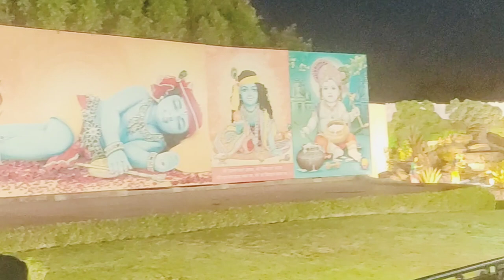My First Vlog 🙏😌 | भक्ति मन्दिर Mangarh Pratapgarh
krishna
krishna bhajan
krishna songs
krishna flute music
krishna cartoon
krishna vrinda vihari full movie
krishna sahay
krishna das
krishna leela
krishna mukunda murari serial today episode
krishna movie
krishna aur gauri ki kahani
krishna aarti
krishna ashtakam
krishna aur kans
krishna and his leela full movie
krishna aur balram
krishna aur kans full movie
krishna arjun yudham hindi dubbed
krishna as jackie shroff
krishna as dharam in kapil sharma show
a krishna govind hare murari
a krishna malai mitho
a krishna ethereal
o krishna hai
a krishna a parda
a krishna bhagwan halya
a krishna clair de lune
a krishna govind hare murari he nath narayan vasudeva
a krishna bikraiya song
a krishna nepali song
krishna bhagwan
krishna bhajan nepali
krishna bani
krishna bhajan mashup
krishna bhajan gujarati
krishna bangla
radha
radha mohan
radha manohar das
radha rani
radha krishna episode 1
radha radha
radha krishna
radha teri chunri
radha song
radha krishna songs
radha cartoon
radha mohan today full episode
radha rani lage
radha kaise na jale
radha and mohan today episode
radha aur krishna
radha alaikiral song
radha and mohan
radha aarti
radha alia bhatt dance performance
radha aisi bhai shyam ki diwani anup jalota
radha azhaikiral song
radha amritwani
radha and krishna
a radha radha kahe itna gurur status
a radha a nili pili sadi mein
a radha govaldi na ghar pachvade
a radha radha song
a radha pyari hai ta krishna madhu banaima
a radha rani
a radha pyari
o radha teri chunri
a radha pyari hai ya krishna
aradhya song
radha bhoot
radha bhajan
radhabari
radha bina krishna nahi
radha b praak
radha baba
radha ballabh song
radha badi
radha bhajan songs
radha bol
bol radha bol sangam hoga ki nahin
benti radha soami
b radha sherpa dance
b radha krishna
b randhawa
bol radha bol bhojpuri movie
b radhakrishnan iyer
b radha sherpa dance battle
b radhakrishnan carrom match
bol radha bol
radha cartoon dekhte chai
radha cinema
radha cover dance
radha chalisa
radha cartoon bangla
radha collections maggam work
radha collection
radha cartoon video
radha chalisa fast
c radhakrishna rao
c radhakrishnan jeevacharithram
c radhakrishnan jeevacharithram in malayalam lyrics
c radhakrishnan
c radhakrishnan interview
c radhakrishnan vs c ravichandran
c radhakrishnan jeevacharithram in malayalam
c radhakrishnan speech
c radha radha
c radhakrishnan jeevitha charitra kurup
radha dance performance
radha dance cover
radha dhundh rahi kisi ne mera shyam dekha
radha dhun
radha dance
radha daughter karthika engagement
radha dekhte chai
radha devi ariyari
radha death episode
radha dhvani bhanushali
o radha tere bina
o radha parindey ghar aaja
o radha rani
o radha hai
o radha tera jhumka
o radha teri chunri dance
o radha tere bina tera shyam hai aadha
o radha o radha song
o radhe gaan
radha episode
radha easy dance
radha e aktivitetit te metaleve
radha elden ring
radha episode 1
radha entry song
radha ek meera
radha edit
radha english translation
radha easy dance steps
e radha ye nili pili sadi me
e radha krishnarpanam serial song
e radha radha kahe itna gurur
e radha rani kripa barsaye rakhna
e radha teri dhun me
e radha krishnarpanam song
e radha teri chunri
e radha krishnarpanam song whatsapp status
e radha radha kahe itna gurur status
e radha rani he shyama pyari
radha face oil
radha from student of the year
radha family photos in tamil
radha full movie salman khan
radha full song dance
radha full song
radha full movie hindi dubbed
radha full movie
radha faisal
radha family
fagun me holi khelungi radha krishna
funny episode of radha krishna
full movie radha shyam
film radha wala
flute music radha krishna
full episode 1 radha krishna
for radha krishna song
full episode radha krishna
full episode radha mohan aaj ka
flute ringtone radha krishna
radha gori gori song
radha gopinath media
radha gopalam series
radha guddu cartoon
radha gori
radha golpo
radha govind maharaj
radha guddu
radha gaan
radha govinda
gori gori radha song
gopeshwar mahadev ki leela radha krishna
gori gori radha
gana radha krishna ka
gori radha ne kalo kaan
gori gori radha rani
gana radha
gane radha krishna ke
garba song radha
gana radha rani
radha hi bawari
radha hamari gori gori full song jugalbandi
radha hindi song
radha harsh
radha hamari gori gori
radha holi song
radha hi bawari karaoke with lyrics
radha hai
radha hindi movie
radha hi bawari song
hai radha naam adhar
hai radha rani song
hai radha to man ki rani hai
hai radha
hai radha rani kripa barsaye rakhna
hai radha radha kahe itna gurur
hai radha rani ke vash mein
hai radha rani kamal sakhi
hai radha tera jhumka
hai radha rani he shyama pyari
radh
8 radha krish